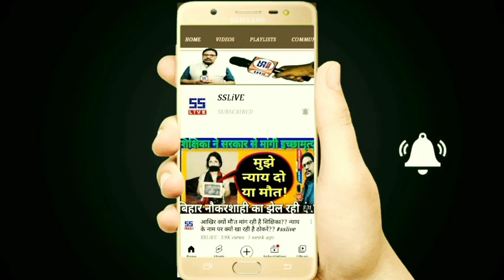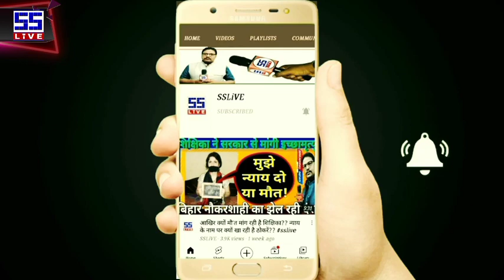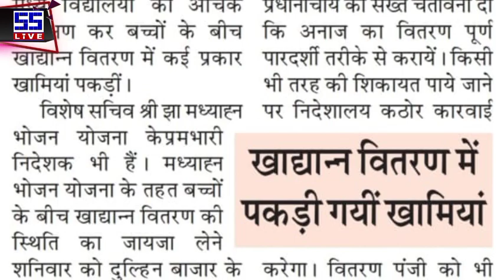पदाधिकारियों द्वारा MDM जांच के पीछे राज क्या है!?|| कभी सोचा है आपने? देखिये।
हरेक शिक्षा पदाधिकारी के जांच केंद्र में MDM ही क्यों होता है? क्या कभी ये पदाधिकारी शिक्षको को उनकी समस्या में मदद करने की कोशिश किये? बच्चो को मदद किये??? नहीं न!
About Channel:
Sanjeev Sameer Live :
SS🎯live is trusted Hindi News Channel. Sanjeev Sameer Live (SSLive) covers Breaking news, Political, Entertainment, Sports and all news from India & World.

SS🎯LiVE :  शिक्षा, शिक्षक, शिक्षार्थी, शिक्षा विभाग, देश-दुनिया, समाज, नवाचार, शिक्षकों के रचनाएँ- (कहानी, कविता व अन्य रचनाएँ), अन्य समाचार, इत्यादि इस चैनल के माध्यम से आपके समक्ष रखने का प्रयास करता है। इसमें आपका सहयोग आपेक्षित है। अपना कोई भी खबर, समाचार या अन्य जानकारी या किसी भी तरह का सुझाव Whatsapp No. पर या फिर पर मेल द्वारा भेज सकते हैं।

Thanks!
Founder & Chief Editor,
SS🎯LiVE